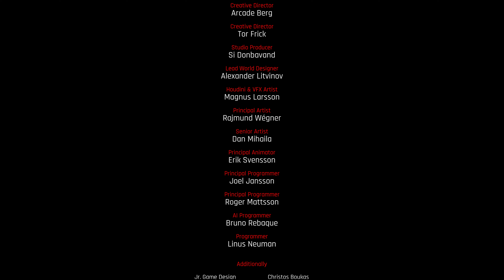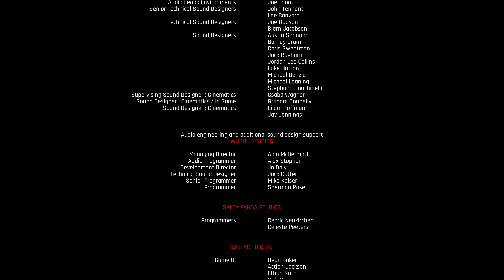The Ascent PL 4K | odc. 36 | Nieobsługiwany Wyjątek - FINAL BOSS (Jednak easy)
The Ascent to strzelanka RPG akcji dla pojedynczego gracza lub w trybie kooperacyjnym, osadzone na Velesie, przepełnionym cyberpunkowym świecie.

Witamy w arkologii The Ascent Group, niezależnej metropolii korporacyjnej, rozciągającej się wysoko ku niebu i wypełnionej po brzegi stworzeniami z całej galaktyki. Grasz jako pracownik, zniewolony przez firmę, która ma w posiadaniu Ciebie i wszystkich innych w Twojej dzielnicy. Robisz wszystko, bez względu na to, jakie zadanie zostanie Ci powierzone. Pewnego dnia, podczas rutynowego zadania związanego z wykorzystaniem Twoich umiejętności w cyberdecku, zostajesz nagle złapany w wir katastroficznych wydarzeń. Grupa Ascent, największa mega korporacja na świecie, z nieznanych przyczyn zostaje zamknięta, wprowadzając istny chaos w zautomatyzowanych systemach bezpieczeństwa. Przetrwanie Twojego dystryktu jest zagrożone: rywalizujące ze sobą korporacje próbują przywłaszczyć sobie władzę, a syndykaty przestępcze chcą zwiększyć obroty w handlu na czarnym rynku. Musisz złapać za broń, aby powstrzymać ich przed przejęciem kontroli i rozpocząć nową misję, aby dowiedzieć się, od czego to wszystko się zaczęło.

Eksploruj świat Veles, sam lub z maksymalnie trzema przyjaciółmi, aby dowiedzieć się, co się stało. Podczas Twojej wspinaczki po poziomach arkologii w drogę wejdą Ci najbardziej imponujący wrogowie, ale także nieoczekiwani sojusznicy. W pełni dostosuj wygląd, umiejętności i zdolności swojej postaci, aby pasowały do Twojego stylu gry. Zdobywaj różne bronie i sprzęt, wraz ze wzrostem swojej siły.

Wasza wspinaczka zaczyna się właśnie teraz.